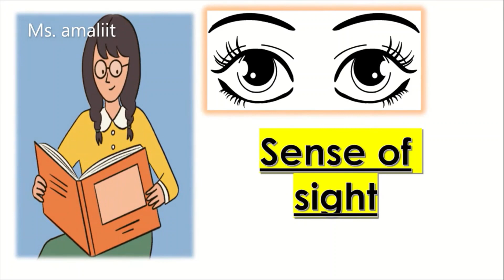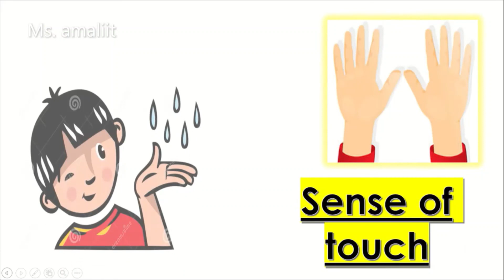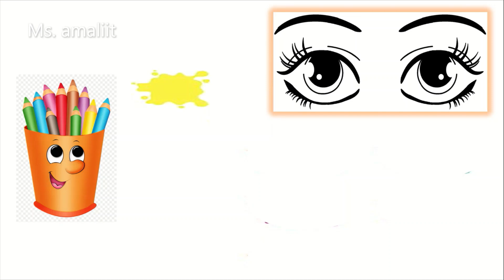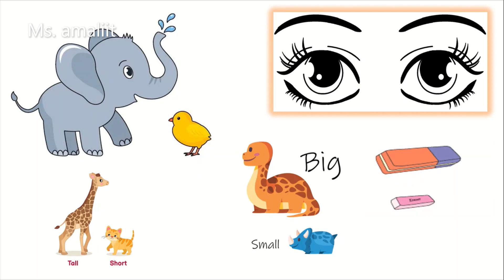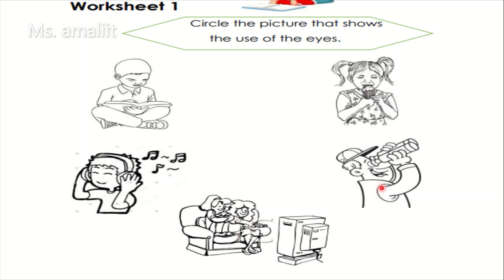Five Senses | Eyes the Sense of Sight | Kindergarten